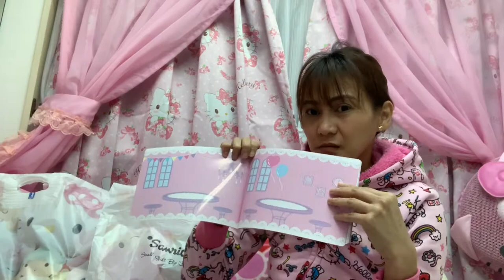Study Japanese while watching my Hello Kitty Haul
Hello kitty Haul

WORD for THE day 1

 Nihonggo                  English              Tagalog
Ame                             Candy                Candy